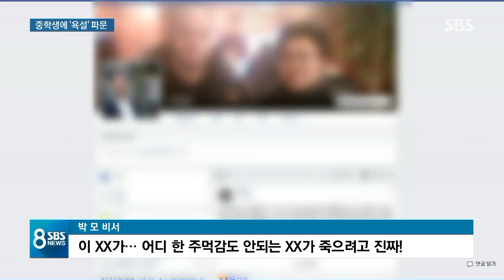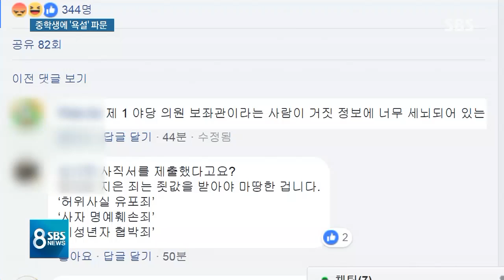'나경원 비서 욕설 녹취록' 공개한 중학생…성난 여론 / SBS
나경원, 비서, 중학생, 욕설, 오늘(22일) 포털사이트 검색어로 이런 단어들이 계속 올라왔습니다.

나경원 의원의 비서가 한 중학생에게 욕설을 한 녹취록이 공개된건데, 권란 기자가 자세히 보도합니다.